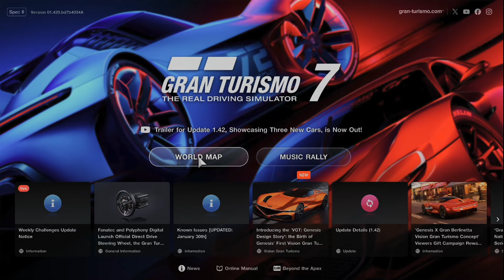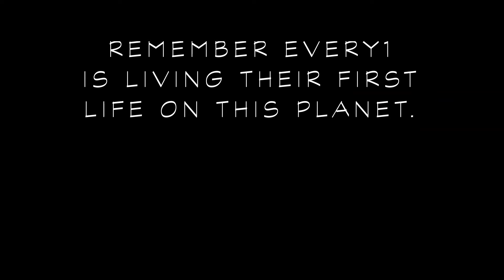BIG UPDATES COMING...?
GT7 POSSIBLE UPDATE?
NEW TRACK? (CITY WOULD BE SICK)
NEW CARS? (PLEASE MORE UP TO DATE GR.3 AND GR.4)
GAMEPLAY IS ON A SONY PLAYSTATION 5 disc version
i9 9900K 16GB OF CORSAIR RGB DOMINATOR RAM
EVGA RTX 3080 GRAPHICS CARD
EVGA 850w POWER SUPPLY